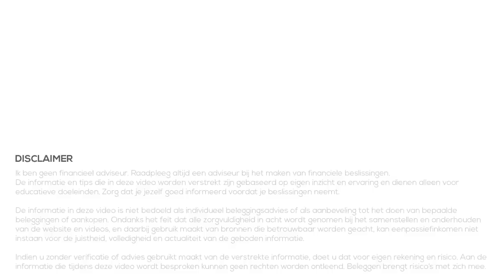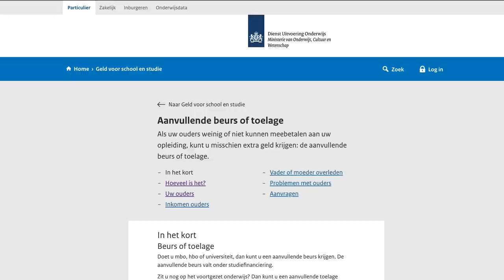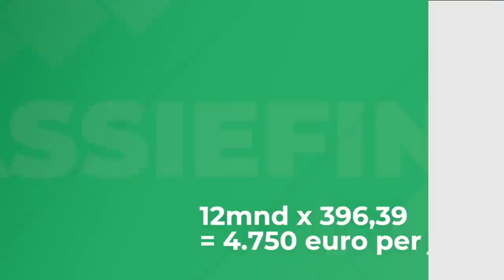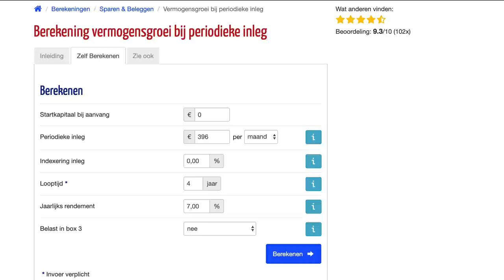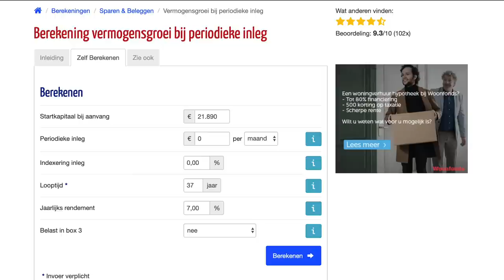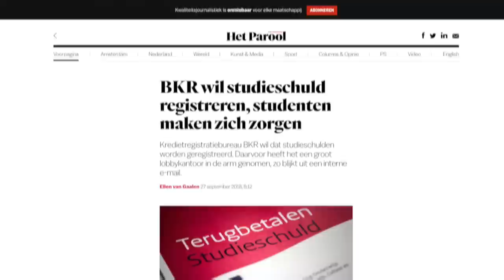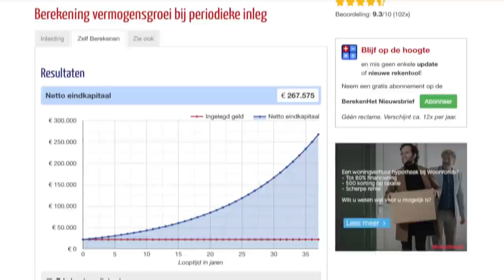Geld lenen om te beleggen (studiefinanciering)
👇Kijk hieronder voor meer informatie en links👇

De afgelopen tijd kreeg ik regelmatig de vraag of het verstandig is om met bijvoorbeeld geleend geld via je studiefinanciering / aanvullende beurs te gaan beleggen. In deze video geef ik antwoord op die vraag en onderbouw ik mijn mening met 4 punten.

Wie snel de rente van de studiefinanciering bekijkt en deze vergelijkt met de gemiddelde rendementen op de beurs, ziet dat er 7% per jaar te verdienen valt. Dat ziet er voor de gemiddelde student heel aantrekkelijk uit. In deze video zal ik echter toelichten waarom -in mijn optiek- dit geen verstandige keuze is!

Opmerking:
Na de video opnemen/monteren kwam ik er achter dat in het huidige stelsel je aanvullende beurs wordt kwijtgescholden als je de studie binnen 10 jaar afrond. Je kunt deze aanvullende beurs alleen krijgen wanneer je financiële situatie (thuis) niet heel goed is en ik raad dan ook altijd aan om het geld op een goede manier te gebruiken ipv te investeren. Kern van de video blijft hetzelfde, alleen kan je 'aanvullende beurs' dan vervangen door een andere vorm van geld lenen.

Tijdcodes van onderwerpen in deze video:
01:21 Waarom zo verleidelijk
04:47 Beginnen met de grootste fout
07:15 Fouten maken en risico nemen
08:57 Impact op je toekomst
11:42 Enkele jaren later - betere start?
14:00 Samenvatting/conclusie